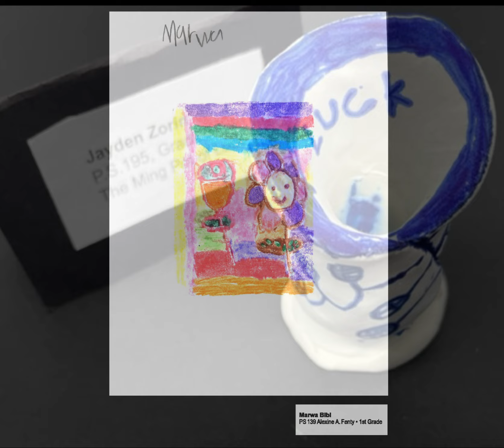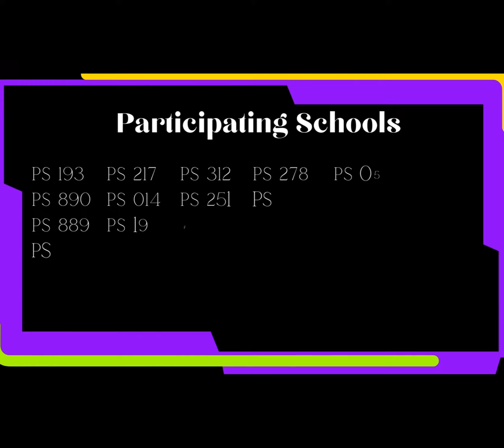2023 District 22 Art Show